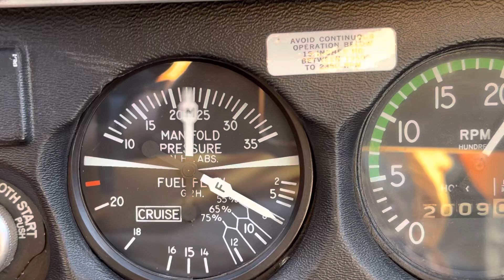June 11, 2023